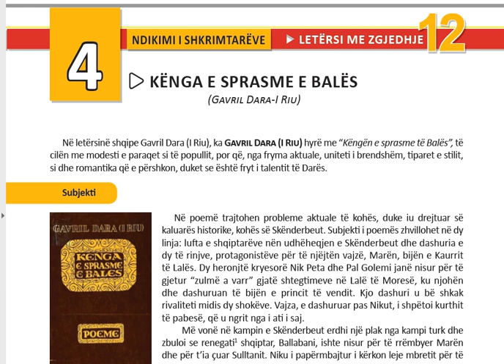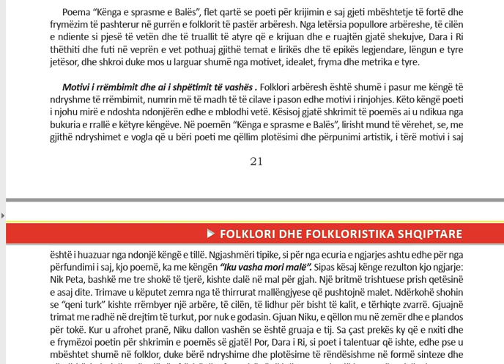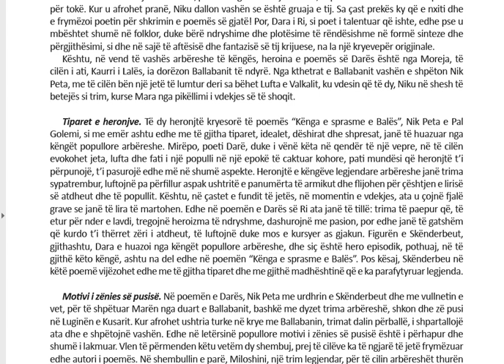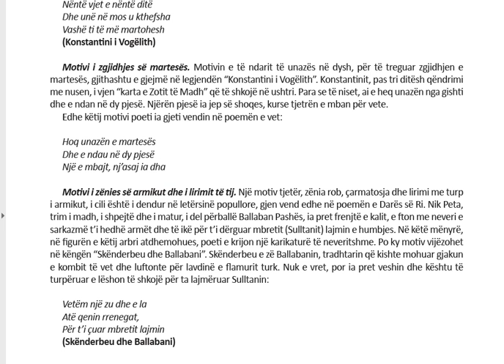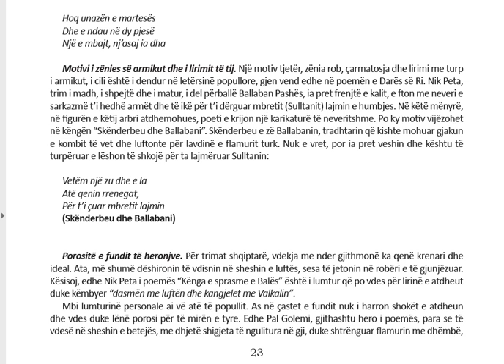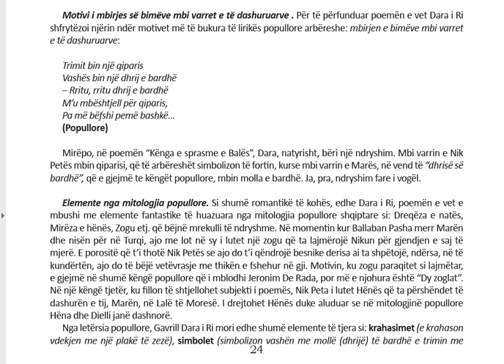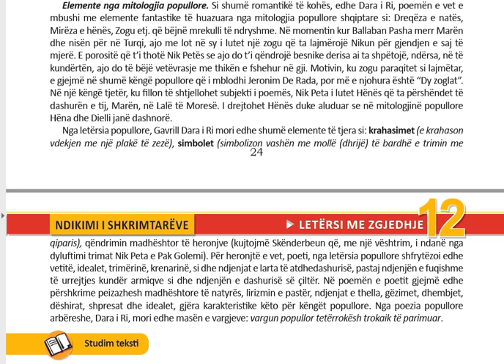Letersia me Zgjedhje 12 Mesimi 4 Gavril Dara I Riu KËNGA E SPRASME E BALËS